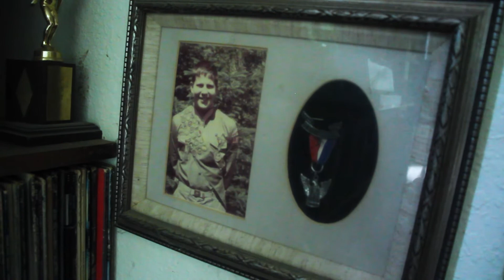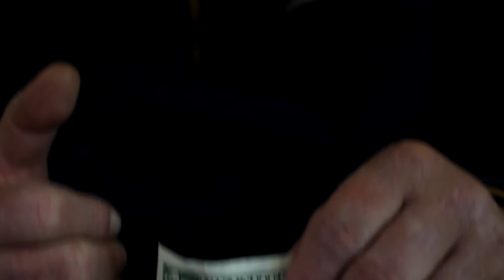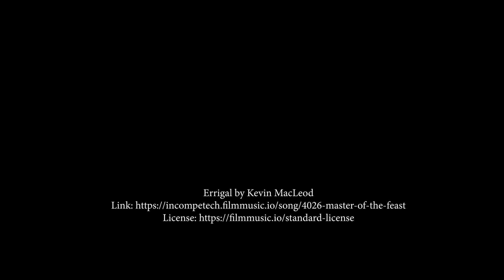The Sage of Swannanoa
A quick look at the artist R. Oliver Peale, AKA Emptor Maximus, who carries references from DD the DD from D, Mr. Mace Phut, and RuPaul.